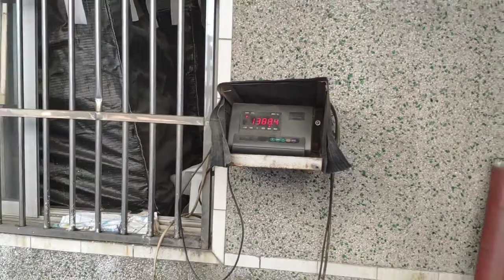Ton bag bearing capacity test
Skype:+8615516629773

# jumbo bag # ton bag # Ton bag bearing capacity test.